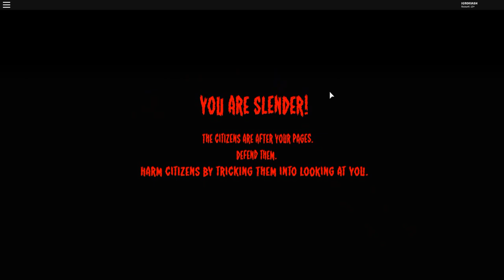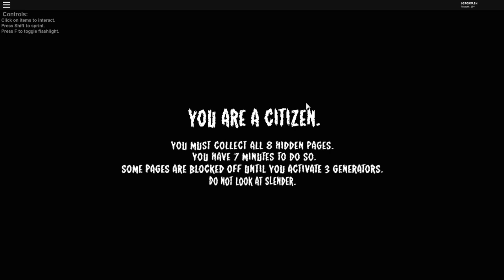НУБИХА ПРОТИВ СЛЭНДЕРА в ROBLOX Играем за Слендера Только Не Смотри На Него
Немножко побудем Слэндером. Пытаемся сбежать от странного чувачка Слэндера. Забавный хоррор в Роблокс от Игрокваш